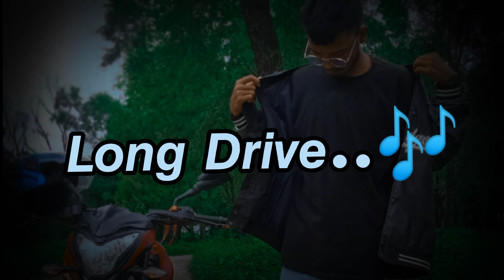LONG DRIVE MUSIC🎶 /Collection-Hindi Songs Mix All Songs (Official petar)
New Youtuber User
   (Official petar)